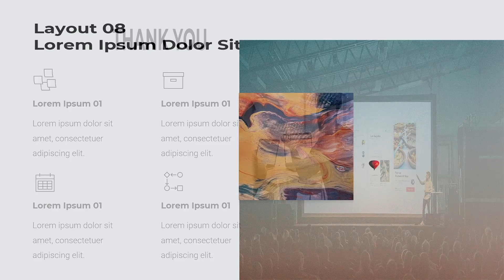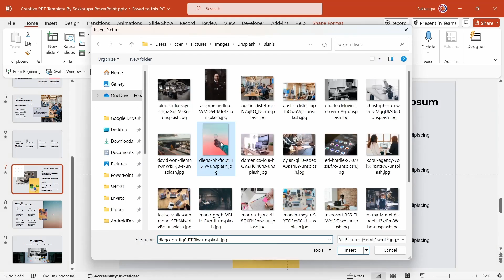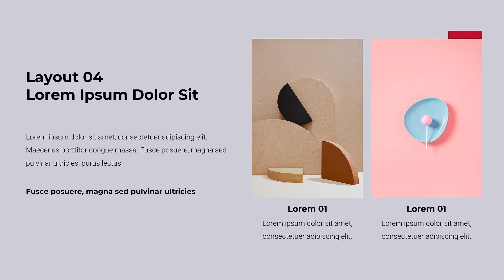PPT Template Gratis Minimalis dengan Transisi Morph #77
PPT Template gratis dengan desain yang minimalis. Ayo dapatkan sekarang juga, gratis..!!!

Dalam video saya jelaskan cara edit templatenya dan untuk kode download saya tampilkan dalam video.